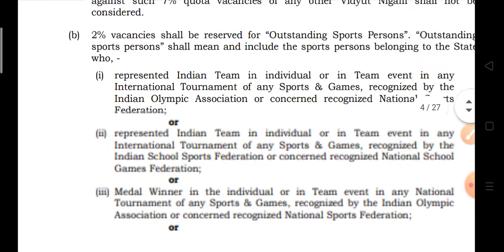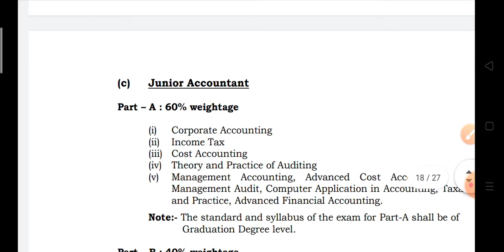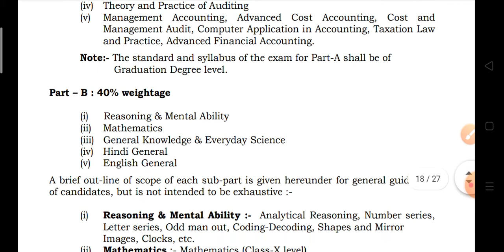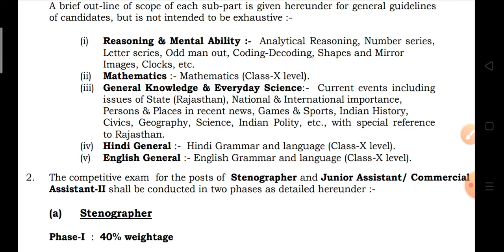JVVNL new vacancy 2020 // jvvnl junior accountant syllabus 2020 // jvvnl recruitment 2020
JVVNL new vacancy 2020, JVVNL latest update today, JVVNL job alert, JVVNL Technical Helper new vacancy, Technical Helper vacancy, Technical Helper latest news today, junior accountant syllabus,
JVVNL syllabus 2020, JVVNL latest news today 2020,

JVVNL junior accountant syllabus 2020
JVVNL junior accountant cut off 2018
junior accountant Vidyut Vibhag
Rajasthan Vidyut Vibhag new vacancy 2020
JVVNL latest update today
JVVNL new vacancy today, JVVNL Technical Helper update, junior accountant JVVNL update

JVVNL 9,000 new vacancy 2020
JVVNL Technical Helper new vacancy 2020
JVVNL recruitment 2020
JVVNL Technical Helper requirement 2020
latest update today
JVVNL commercial assistant new vacancy 2020
JVVNL cut off 2018, JVVNL cut off 2020

RPSC 1st grade Geography result
RPSC 1st grade Geography cut off 2020
Reet new vacancy 2020, later later later 2020

Reet update 2020,
Neet 2020 update, Neet 2020 update, Reet 2020 update, Reet new vacancy, Reet waiting list 2018, Reet waiting list 2018 news,

Reet 31000 new vacancy 2020
RPSC 1st grade 3000 new vacancy 2020

Ras, IAS, paramedical vacancy

Rajasthan paramedical vacancy 2020
lab technician vacancy 2020
Rajasthan computer teacher new vacancy 2020
Govind Singh dotasara Ashok Gahlot Sachin Pilot BD Kalla Upen Yadav

rate update Reet latest news Reet news Reet 2018 Reet 2018 waiting list latest news today RPSC 1st grade update RPSC 1st grade RPSC job alert JVVNL helper 2 vacancy helper 2 new vacancy rajasthan job alert study IQ Academy Utkarsh classes Jodhpur Utkarsh classes Jodhpur online classes computer teacher rete 30000 first grade T Nagar j e net latest new

Neet latest news Neet admit card 2020 RPSC exam calendar 2020 RSM SSB exam calendar 2020 RPSC exam Reet exam second grade exam latest news Reet update Reet 2018 Reet 2020 Reet update Rajasthan new vacancy 2020 RPSC new vacancy 2020 new vacancy RPSC RPSC all subject result RPSC 1st grade result geography promise commerce political science history mathematics Physics Biology chemistry social science public